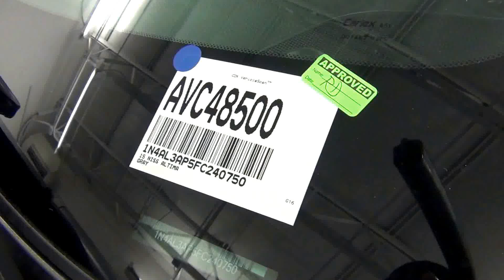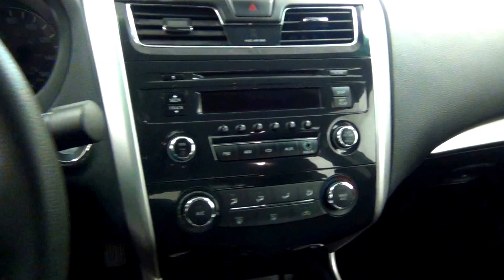Video Walk Around - 2015 Nissan Altima 2.5 S - Stock Number AVC48500